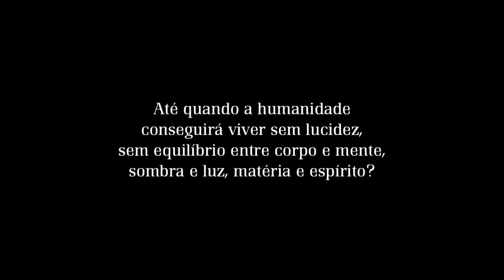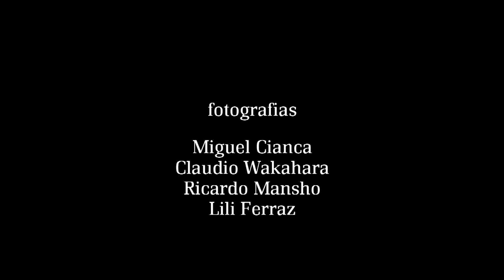Klarheit de Taisa Nasser version Brésil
Uma idéia original de Taisa Nasser

com a valiosa participação de
Michael Rabsch, Pyrène Hertz, Pierre Derenne, Marie Ridoux, Laura Vialon, June Katrin Husøy, Stine Breivik, Miguel Cianca e Etienne Beydon

música
Nadir Nur Ashki Al Yerrahi e Miguel Cianca

voz em off
Claudia D'Agostino e Diego De Freitas

coreografia
Pyrèene Hertz, Pierre Derenne e Marie Ridoux

encenação
Miguel Cianca

pinturas, poesia e conceitos
Taisa Nasser

fotografias
Miguel Cianca, Claudio Wakahara, Ricardo Mansho e Lili Ferraz

filmagem
Miguel Cianca, Guillaume Elmassian e Juan Carlos Poblete

Miguel Cianca

PB - Colorido 14'39
Paris-Berlin-Harøy 2013